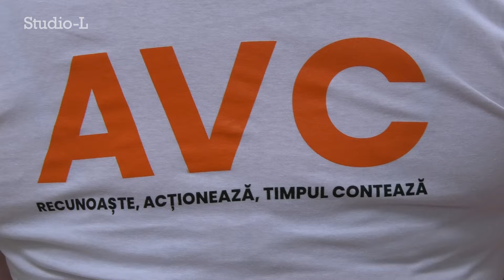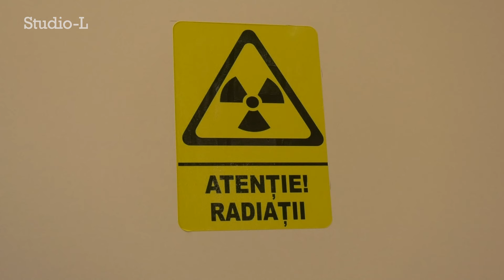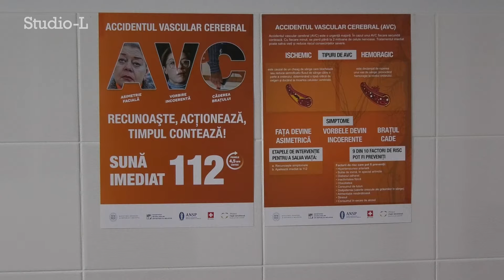Spitalul Raional Căușeni a lansat o Campanie de Informare despre Accidentul Vascular Cerebral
În perioada 28 octombrie - 3 noiembrie 2024, Spitalul Raional Căușeni, prin echipa sa de medici neurologi, a desfășurat o campanie amplă de informare și sensibilizare asupra accidentului vascular cerebral (AVC), adresată locuitorilor din raionul Căușeni. Scopul acestei inițiative a fost educarea publicului cu privire la semnele prevestitoare ale unui AVC, ale unui microinfarct sau ictus, afecțiuni care necesită intervenție medicală urgentă pentru a evita complicații severe. Medicii au distribuit pliante informative și au interacționat direct cu cetățenii, explicând cauzele frecvente ale AVC-ului și importanța unui stil de viață sănătos în reducerea riscurilor. Totodată, campania a subliniat necesitatea intervenției rapide și importanța recunoașterii simptomelor de alarmă, precum amorțirea feței, dificultățile de vorbire sau slăbiciunea bruscă a membrelor.